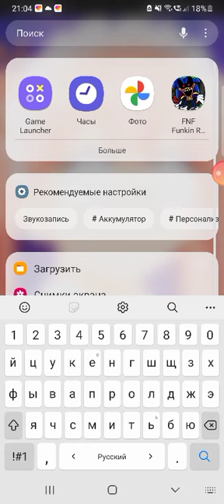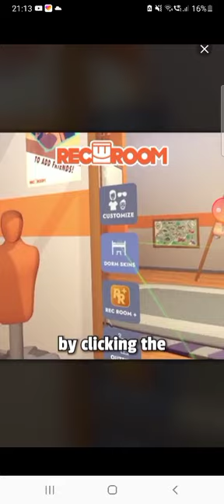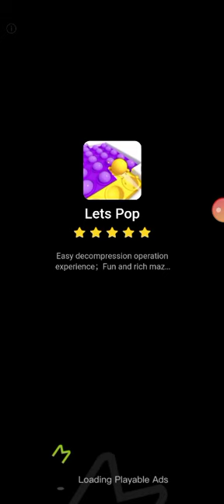нуб в фнф 2/ ОЧЕНЬ СЛОЖНО ААААА